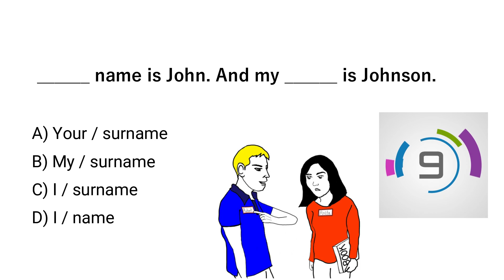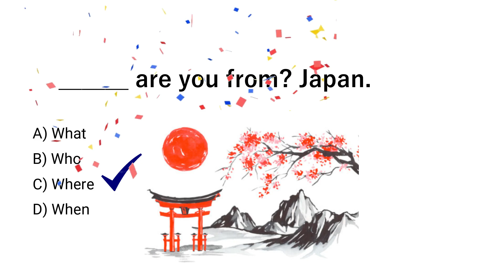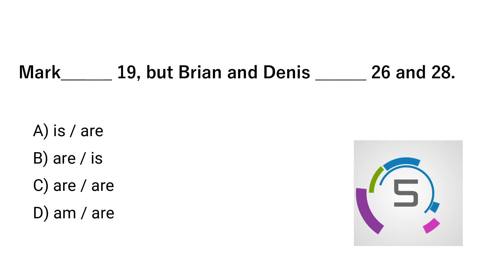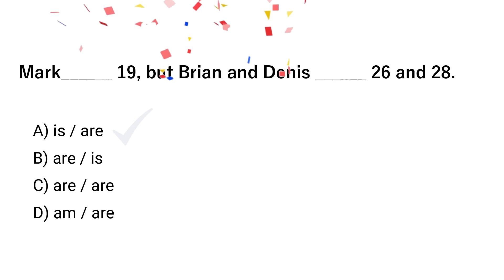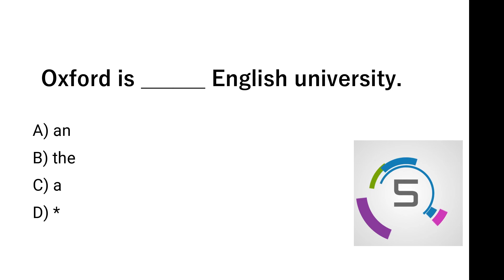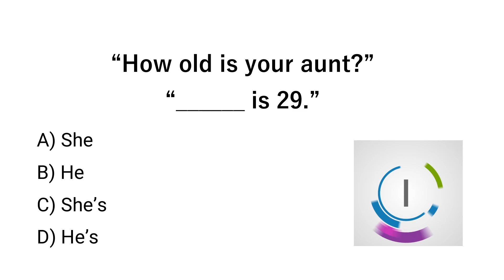English Grammar Test | Grammar MCQs For Beginners | Learn English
Today you have 15 questions to answer.
You have 15 secend for each question.
Test your knowledge of English Grammar Check your grammar! English Grammar Test. Suitable for anyone who is learning to speak English. Learn how to speak and write better English.Do you want to know your gramma? Do you want to be a better English speaker? You are ready for the GRAMMAR QUIZ! This quiz is for beginners. Join us and start improving your grammar skills. Attempt choice questions in English Grammar. improve your English. Learn to speak English fluent! tips. Morning Test . Daily grammar test, Daily quiz, Daily test. Tense Quiz Correct Form of verb test. Verb Quiz.👍grammar